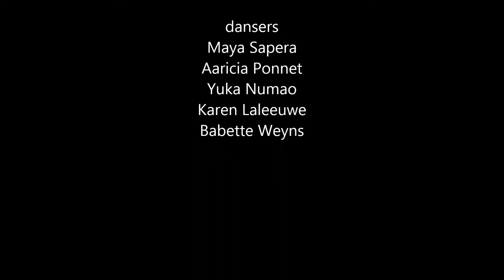nagada sang dhol baje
Gori KaDance danst Nagada Sang Dhol Baje - Indische Bollywooddans-  bij Sint Jacobs voor de Gentse Lente 20 maart 2015. Choreografie: Maya Sapera. Dansers: Maya Sapera, Aaricia Ponnet, Babette Weyns, Yuka Numao, Karen Laleuuwe.